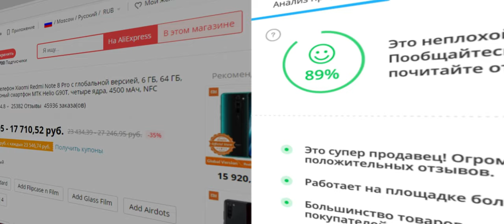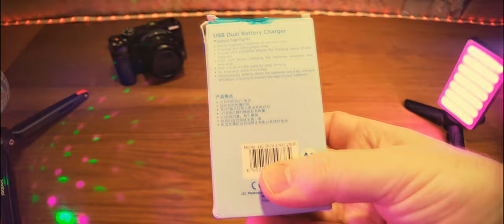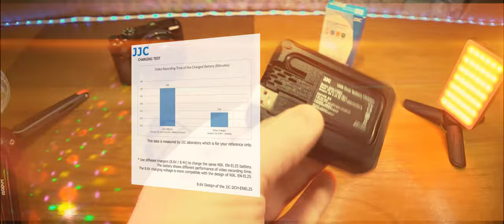Зарядное устройство JJC для Nikon (Z50, Zfc&Z30) EN-EL25. Чё за комбайн для аккумуляторов!)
Зарядное устройство JJC для Nikon (Z50, Zfc&Z30) EN-EL25. Зарядное устройство JJC с USB-кабелем 40 см для камеры Nikon Z30 Z50 Zfc время зарядки около 2,5 часов.
Описание:
1. Позволяет заряжать 2 аккумулятора одновременно или только 1 аккумулятор.
2. Со встроенным usb-кабелем для удобной переноски.
3. Usb-порт позволяет заряжать аккумуляторы везде и когда угодно.
4. Когда батареи будут перегреваться, зарядное устройство почувствует и немедленно прекратит зарядку.
5. Автоматически определяет, когда аккумуляторы полностью заряжены и останавливает зарядку, чтобы предотвратить повреждение аккумуляторов.
Спецификация:
- Время зарядки: прибл. 2,5 часа.
- Вход: DC 5V ⎓ 2.2A (мин).
- Выход: 8,6 В постоянного тока ± 0,15 в ⎓ 600мА ± 50мА.
- Размеры: 80x58x25 мм.
- Материал: АБС-пластик.
Совместимость: для аккумулятора Nikon EN-EL25 или аналогов EN-EL25.

0:00 Введение. Чё, где и как.
1:13 Реклама
1:27 Распаковка и демонстрация
5:29 Проверка на аккумуляторе Nikon EN-EL25
7:24 Замеры мощности и напряжения.
9:29 Заключение

Микрофон:BOYA BY-WM3U.